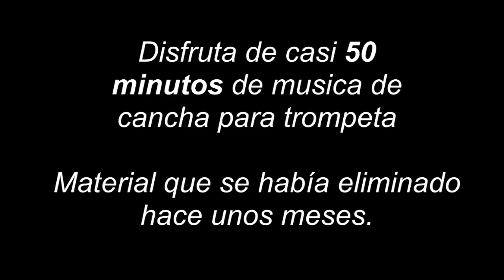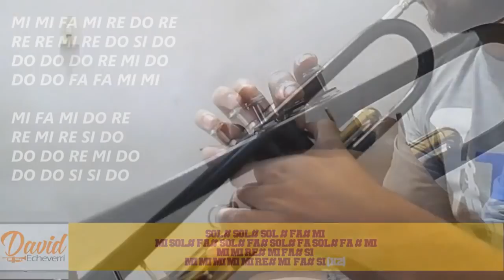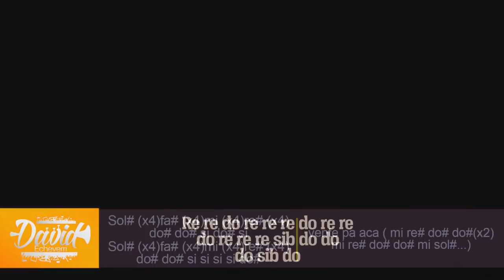+30 Canciones Murgueras | Trompeta | 2018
Este vídeo es la recopilación de Algunos productos audiovisuales suprimidos anteriormente del canal...

Si te gusta dale un Like

Canciones:
-Como te va
-Ella me levanto - Daddy yankee
Asi es la vida - Elefante
Los caminos de la Vida
Noches de fantasia
tu sin mi- donato y estefano
tu sin mi - Dread Mar i
Para no verte mas
loco tu forma de ser
Sentimiento villero

llora me llama
Caballo viejo - Roberto torres
Vente pa aca
brindo por ti y por mi
baila para mi
Waiting for your Love - Los pericos
Amor de Papel -El pepo
Felices los 4 - Maluma
Hoja en blanco
Resistire

SI VISTE ESTE LISTADO Y ALGUNA CANCIÓN NO ESTA, NO SEAS PEREZOSO MIRA EL VÍDEO COMPLETO :D

Volvimos

Escribenos con el Hastag

VENTA DE CANCIONEROS
TROMPETA
(185 Canciones - Calentamientos - Posiciones - Iniciación a la lectura de partituras - terminología musical + Herbert Clark)

VALOR : 45 DOLARES

SAXOFÓN:
140 CANCIONES

TROMBÓN:
140 CANCIONES + RUTINAS DE ESTUDIO POSICIONES Y CALENTAMIENTOS

LOS PAGOS SE PUEDEN HACER POR GIROS POR WESTERN UNION Y PAYPAL FUERA DE COLOMBIA

PARA COLOMBIA POR
BANCOLOMBIA Y BANCO CAJA SOCIAL